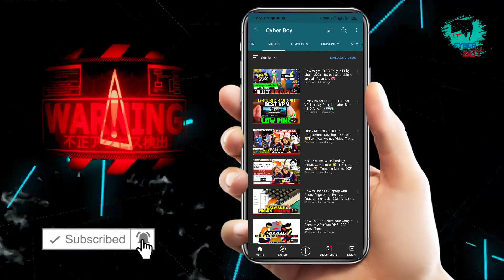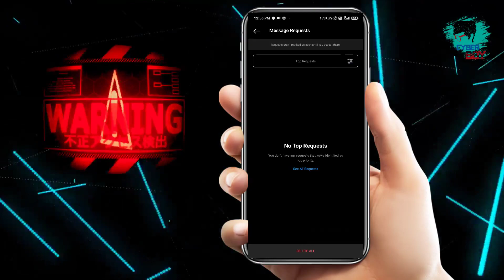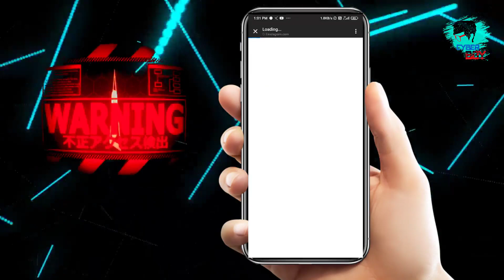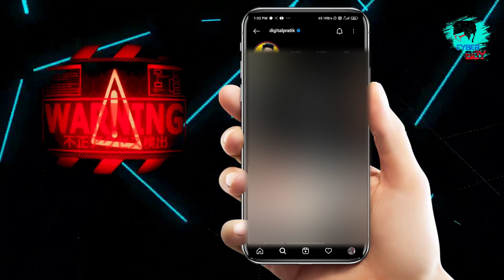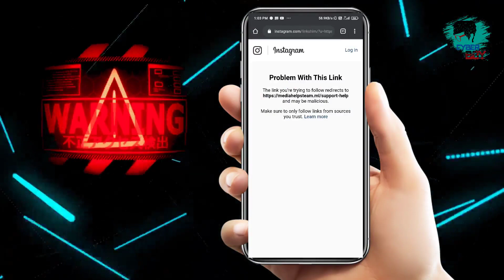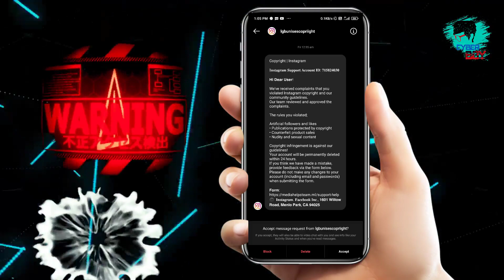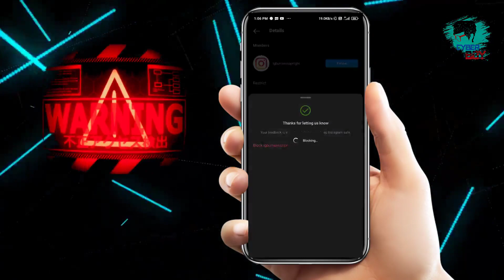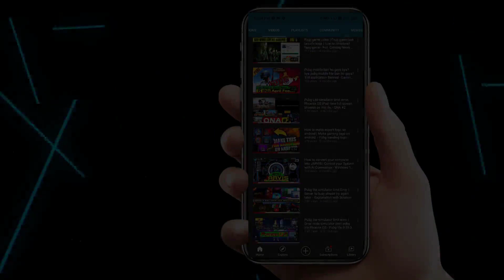Instagram Account Hack by just a massage in 2021 - Hackers Hack 1M+ Account in 2021 - ALERT ⚠️😱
How to Hackers hack Instagram Account by just a massage in 2021, Hack Instagram account password 2021. So in this video, I'll Show You How to hacker hack Instagram in 2021 and how to protect your Instagram account from hackers?, Important things you should know in 2021.

This video will help you in the following ways:
Instagram Account Hack by just a massage in 2021
your account will be closed within 24 hours
How to hack instagram id
Hack instagram password
How to protect instagram from hackers
Instagram hack
Hack instagram followers
Instagram hacking
Hack instagram password without verification

Thanks and Love

Cyber Boy @digitalsourabh
Keep watching!
keep Supporting!
keep sharing!
keep loving!